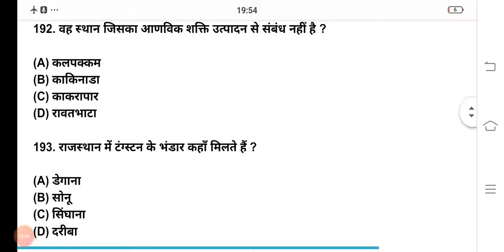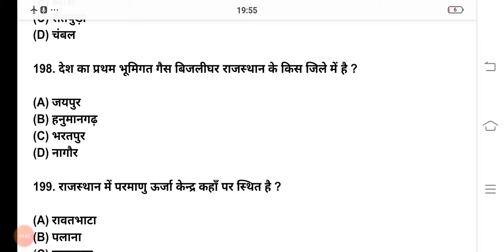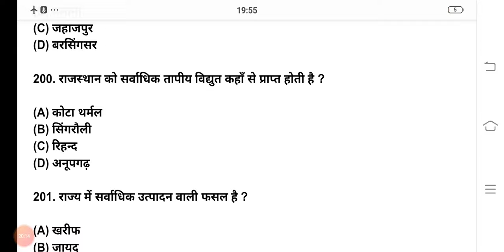राजस्थान सामान्य ज्ञान से सम्बन्धित 100 प्रश्न REET, First grade, second grade, Patwaar, LDC,Police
GK questions for Rajasthan competitive Exams like REET, PATWAAR, RAJASTHAN POLICE, SECOND GRADE, FIRST GRADE, LDC ,HIGH COURT...
IN THIS VIDEO , I HAVE INCLUDED THE QUESTIONS OF PREVIOUS PAPERS OF VARIOUS EXAMS.
 THIS IS THE SERIES OF 1000 QUESTIONS WHICH ARE FREQUENTLY ASKED IN THE RAJASTHAN STATE EXAMS .